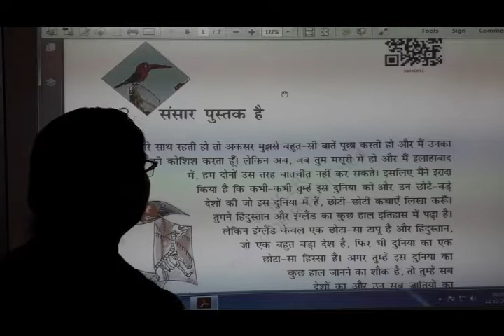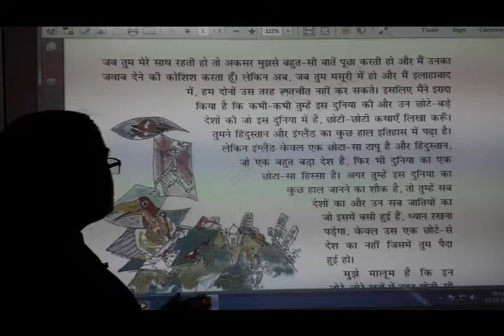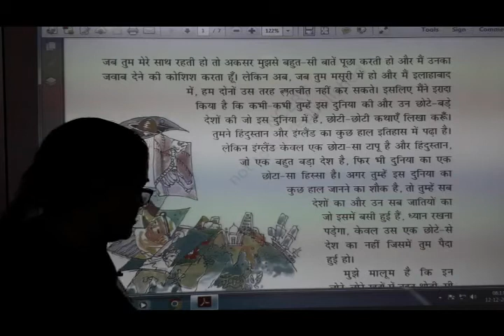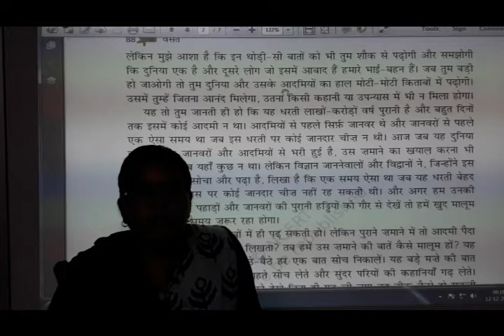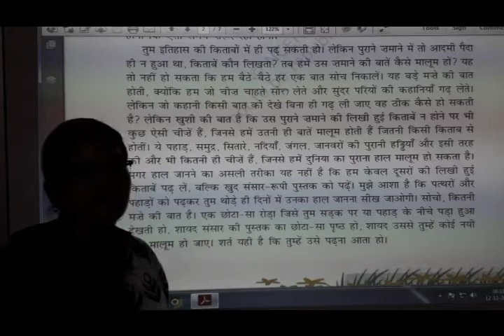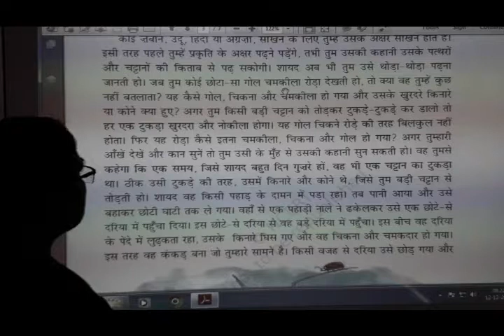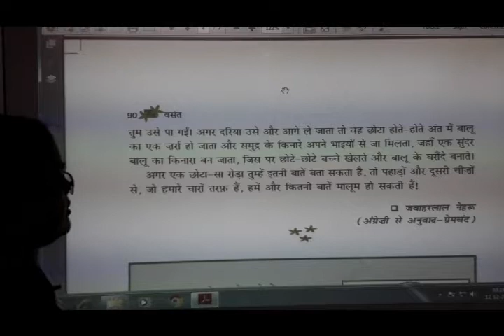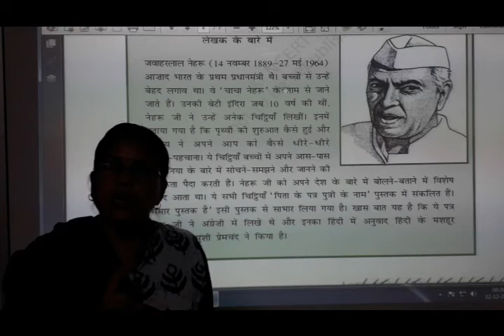NCERT | CLASS VI | Hindi | Chapter 12 | Sansar Pustak Hai